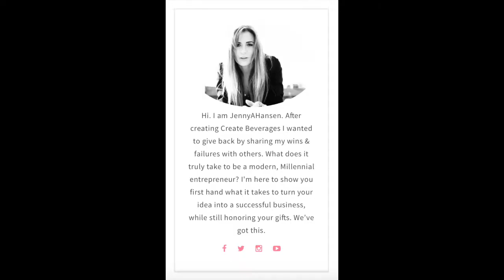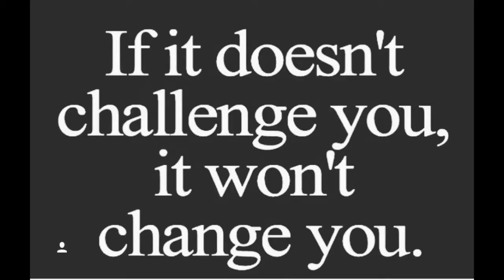Episode #002 | JustJennyTV | RESISTANCE! Ahhh!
I have 12+ years experience in the professional beauty industry.

I also have had several advanced training and certifications in Acrylic, Hard Gel, and CND Shellac as a CND Grand Master Nail Technician.

I LOVE doing nails AND business.  I speak directly to the creative entrepreneur trying to make it in such a competitive industry while still holding onto the important service and hospitality that is needed to start, grow and run a successful beauty business.

I chat about sales, marketing, clients, systems, online presence, building confidence and interview some of the leading beauty pro’s and business big shots.

My desire is to give back to an industry that I both love and respect by providing as much value, insight, wisdom and guidance as they can to both beauty industry beginners and veterans.

Having a weekly show on YouTube and an iTunes podcast is so much fun, but I wanted to offer more content. That is why you will see the show, Beauties Talking Business, as well as Nail Tutorials, and of course The Vlog JustJennyTV.

I am filming, Vlogging and documenting the next step of my journey…  Buying and starting a Nail Salon in my area!  It has already been filled with happy moments, breakdowns or just hanging out with me for the day.

JustJennyTV is a Playlist here on the channel that is my version of my own Reality TV Show (without the perfect production company) I hope you all love, suggest, ask, like, comment and share.

xoxoxo  Jenny